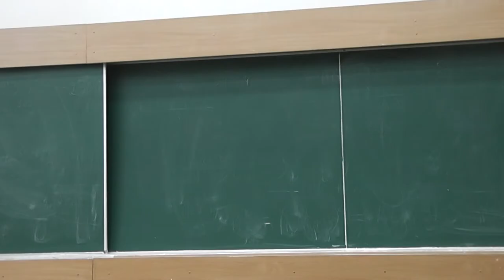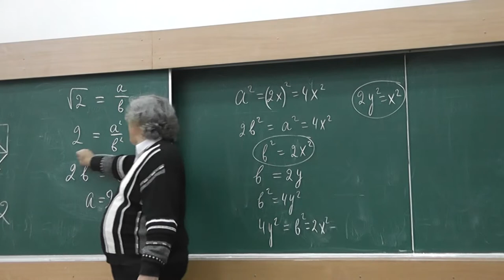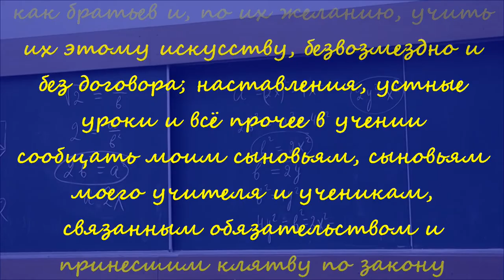76 Иррациональность корня из 2, легенда об ученике Пифагора и клятва Гиппократа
Убийство Пифагором Гиппаса не имеет исторических подтверждений и интересно только как мрачная легенда, указывающая на важность существования иррациональных чисел.